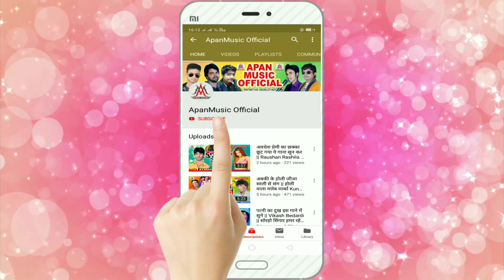पसेना से लहंगा लसियाता // RamBabu Rangila // Pasena Se Lahanga Lasiyata // Arkestra Song 2020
►Song : Pasena Se Lahanga Lasiyata
►Singer : RamBabu Rangila
►Lyrics : RamBabu Rangila
►Company/ Label :- Apan Music
►Copyright : Apan_Music